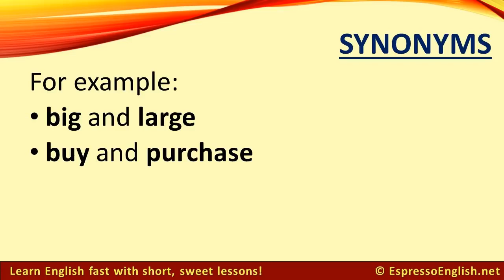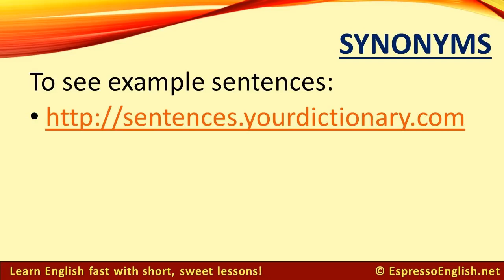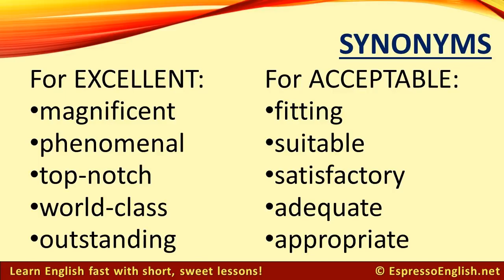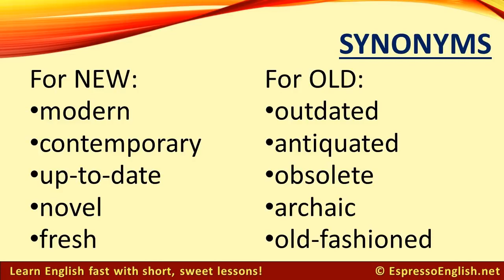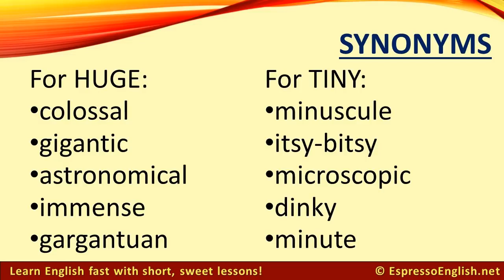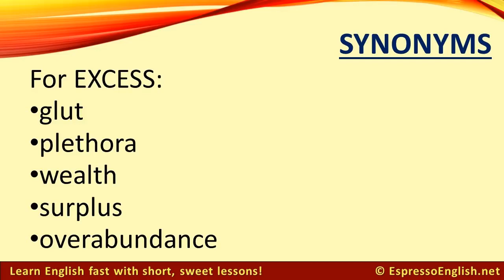ENGLISH LESSON 0010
ARAL TAYO!
ARAL TAYO!

ARALIN NATIN!

VIRAL LESSONS

ENGLISH LESSONS

ALL SUBJECTS LESSONS

VIRAL VIDEO LESSONS

HOW TO EARN VIDEOS!

AMASING LESSONS!

ENTERTAINING LESSONS!

SHOWBIZ AND SPORTS

TIKTOK LESSONS

DANCE LESSONS

HOW TO WIN PEOPLE!

LEARN ENGLISH

LEARN LESSONS

ENGLISH LESSON
0010